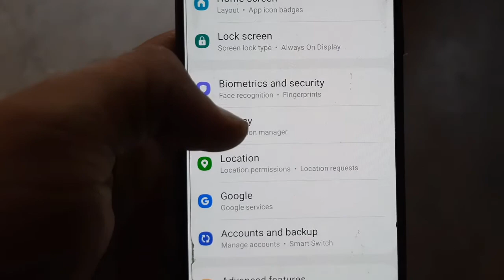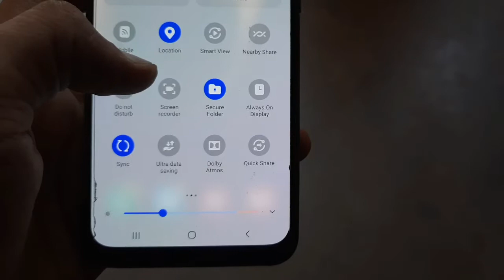Samsung A50 New Update Rolling Out 🔥| A50 Update - Best New Features😲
dosto a50 me new update aa gya h jo ki 555 mb ka h es update me hame kya new milta h ye sb aap es video me janoge